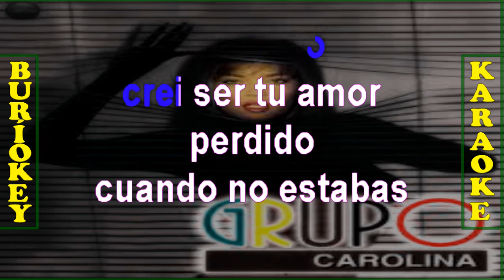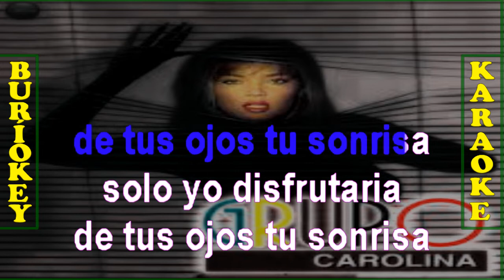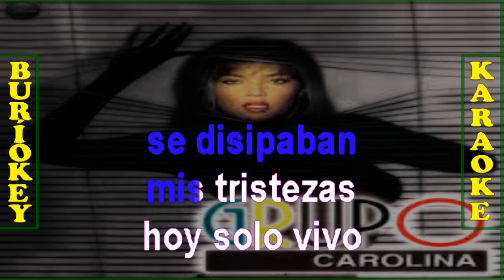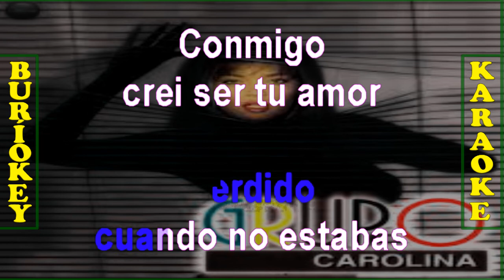KARAOKE - PALOMA DEL ALMA MIA (HUAYÑO) - GRUPO CAROLINA - BuriOkey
Titulares de los derechos de autor: The Orchard Music
En nombre de Forever Music
Canción: Paloma Del Alma Mia
Interprete: Grupo Carolina
Arreglo Musical: Jorge Suarez Lopez (Carolina Record)